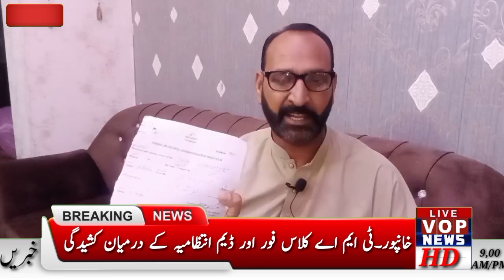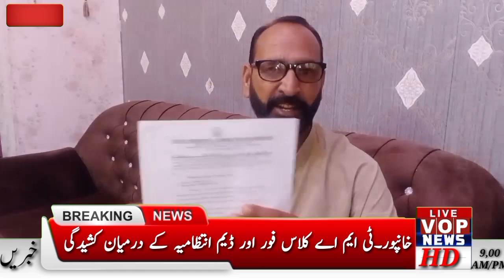خانپور ٹی ایم اے کلاس فور اور ڈیم انتظامیہ کے درمیان کے کشیدگی